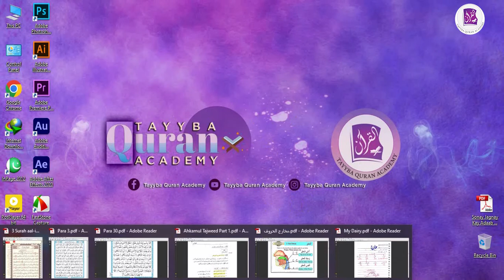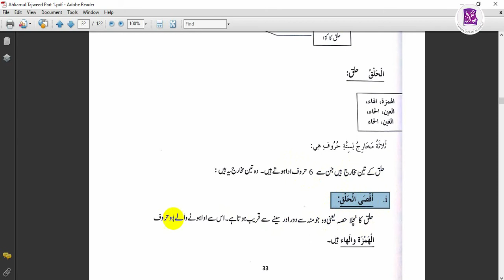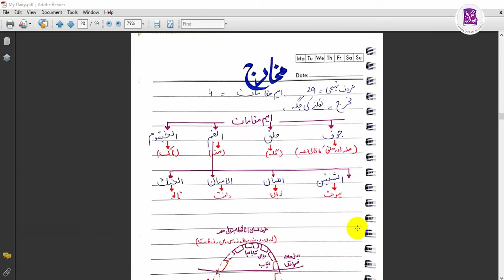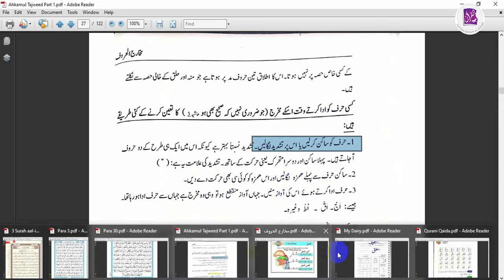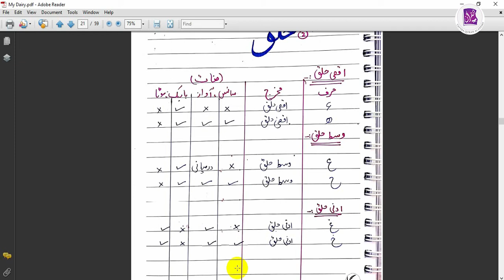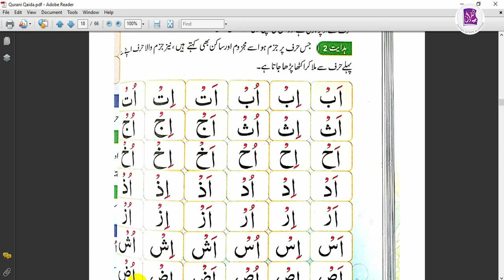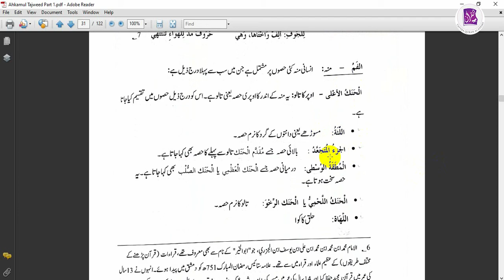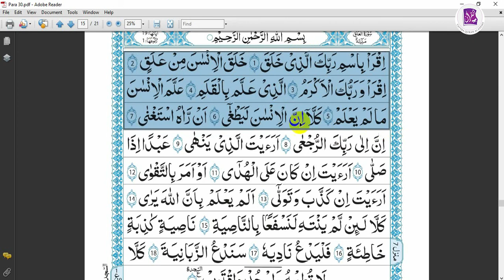Advance Tajweed Course Class 38 || Ahkam ul Tajweed (احکام التجوید) Book || Makharij ka Bayan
⏱️TIMESTAMPS⏱️
0:00 Ahkam ul Tajweed
11:29 Tarteel Surah Al-imran (1-19)
19:51 hifz  surah Alaq (4-7)